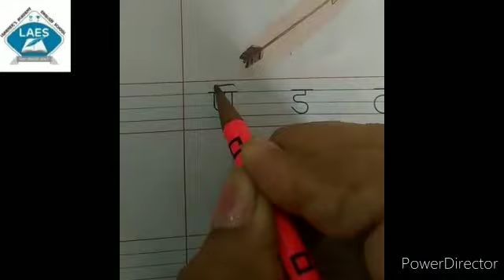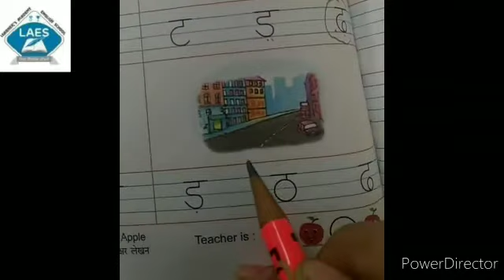Class UKG Subject Hindi Topic: चित्र पहचान कर सही अक्षर पर घेरा बना ओ